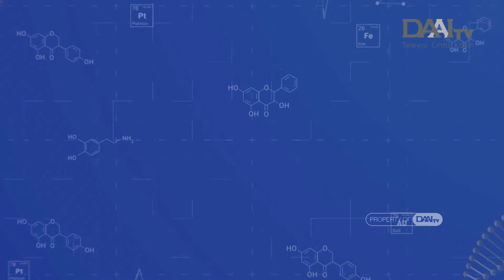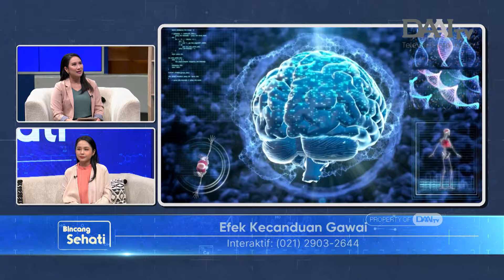Gangguan Mental karena Gawai | Bincang Sehati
Gawai menjadi benda yang paling sering digunakan oleh banyak orang termasuk anak-anak. Di balik manfaatnya, ternyata penggunaan gawai yang berlebihan dapat berujung pada kecanduan.

Lantas, apa itu kecanduan? Kenapa gawai bisa menyebabkan kecanduan? Bagaimana ciri-cirinya? Apa bahayanya? Bagaimana cara mengatasinya? Selengkapnya akan dijelaskan oleh Alexandra Gabriella, M.Psi, Psi., C.Ht - Psikolog Klinis dari Smart Mind Center.

Selain itu, juga dijelaskan beberapa mitos atau fakta seputar anak. Mulai dari mitos atau fakta jika hati-hati bersikap di depan anak, mitos atau fakta jika anak sulung lebih mudah merasa stres, dan beberapa mitos atau fakta lainnya.